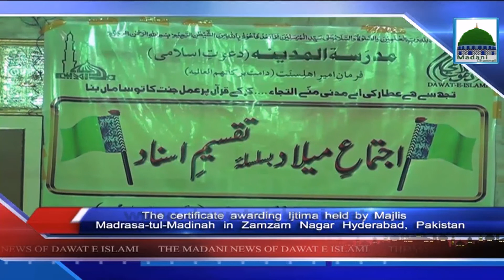News in English 16 Rabi ul Aakhir 27 Jan 2016